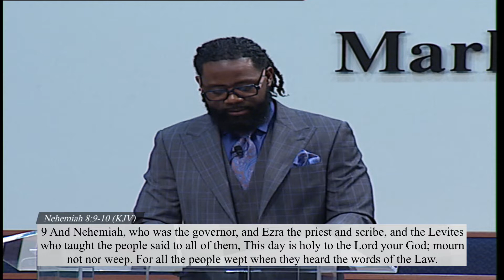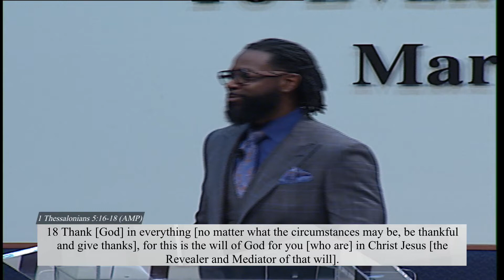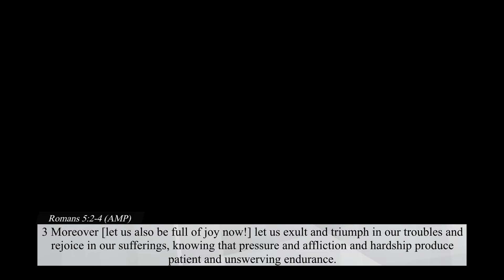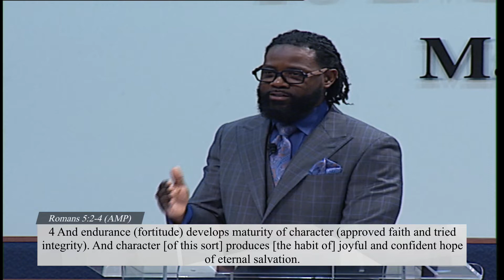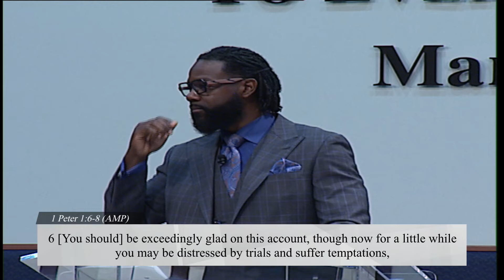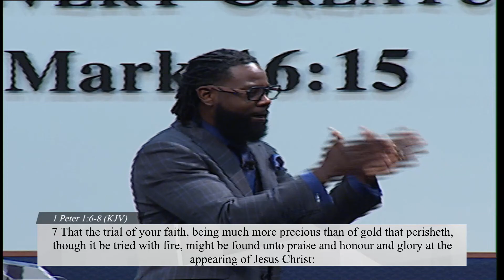The Joy of The Lord The // Choice to Rejoice